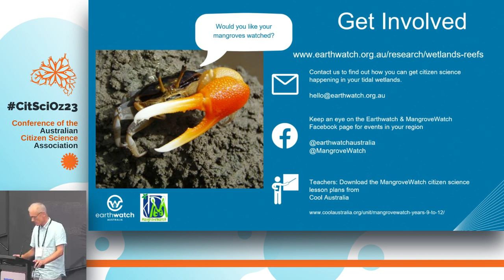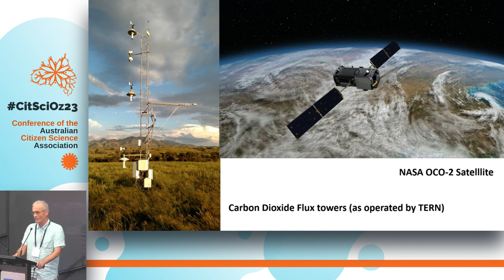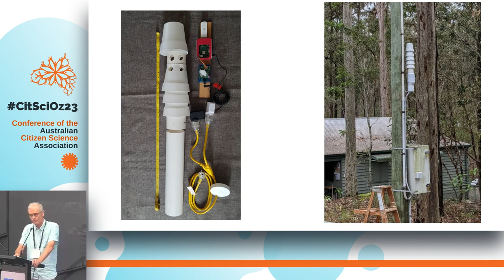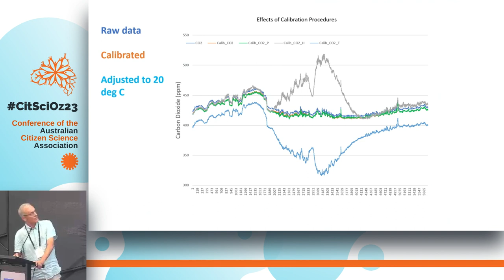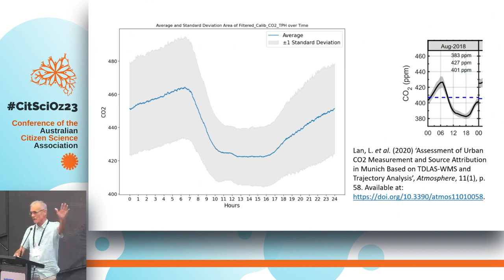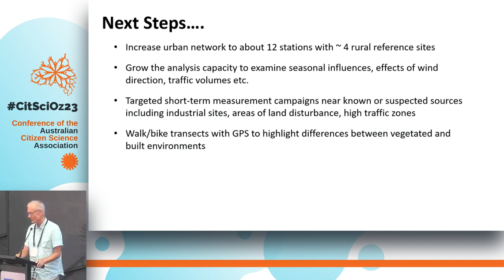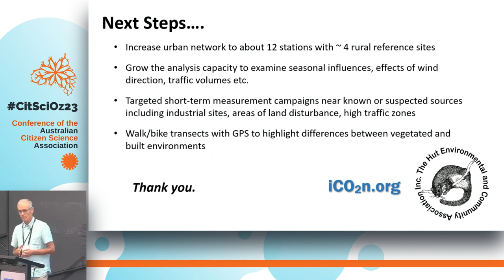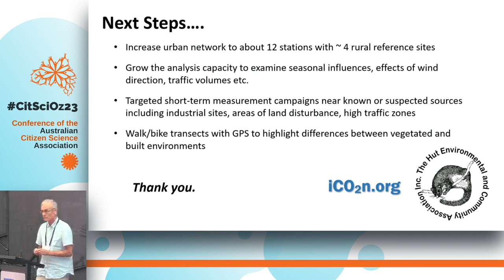CitSciOz23: ICO2N Brisbane's Independent CO2 Monitoring Project - Charles Worringham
ICO2N – Brisbane's Independent CO2 Monitoring Project

Author & Speaker: Charles Worringham, The Hut Environmental & Community Association

Carbon dioxide levels continue to rise worldwide, and CO2 is the
principal greenhouse gas that drives climate change. Globally, carbon dioxide measurements are undertaken by national scientific agencies such as NOAA in the U.S. and CSIRO in Australia and focus on obtaining regionally representative samples of “well-mixed” air above the atmospheric boundary layer.
While these agencies seek to minimise the effects of local sources and sinks, surface-level measurements in urban areas can provide helpful information about CO2 emissions in cities, and analysis of spatial and temporal patterns can provide clues about sources and sinks. However, unlike air quality measurements of pollutants such as Sox and Nox, there is very little systematic monitoring of surface-level carbon dioxide levels in cities and little public awareness of how cities contribute to emissions.

This project aims to provide data for Brisbane’s carbon dioxide concentrations through continuous monitoring at several sites extending from the city centre to the urban edge. The project uses low-cost, non-dispersive infrared sensors (Senseair K30) together with temperature, pressure, and relative humidity measurements. Continuous data collection is undertaken with a Raspberry Pi Zero microcontroller using custom software (Python). Each site is internet-connected, and daily data is analysed and published

The presentation outlines the project's development, the evolution of calibration and analysis procedures, data limitations, issues concerning set-up and siting, and initial results from comparisons between and within sites across days of the week, and the effects of weather patterns. It also compares urban CO2 projects in other cities around the world.